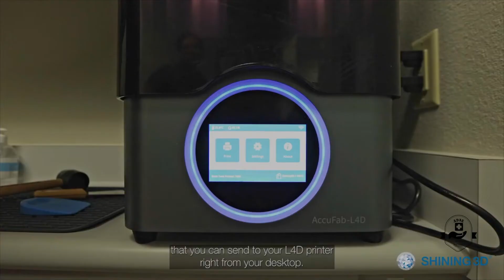Aoralscan 3 and AccuFab L4D review by Dr Troy Schmedding ADAE Dental Store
Customer service: 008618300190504 ( WhatsApp-WeChat). For more details, visit ADAE International Dental Store at this